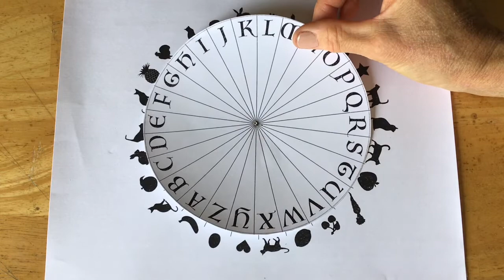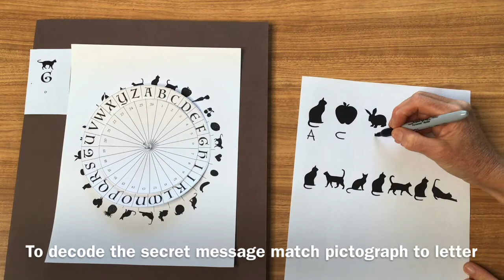Cipher Wheel: How To Assemble And Use A Cipher Wheel To Decode Secret Messages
This video explains how to assemble the printable cipher wheel and use it to decode secret messages.